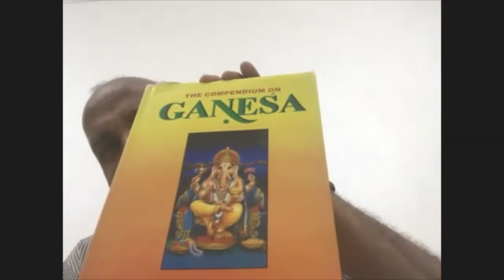Ganapati Atharvashirsha Upnishad Talk 5 Dr Sanjay Jadhav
Dr Sanjay Jadhav continues his talk on the above upnishad.